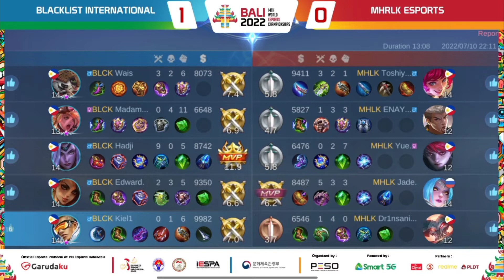BLACKLIST INTERNATIONAL vs. MAHARLIKA ESPORTS - GAME 1 | SIBOL PH IESF WEC Qualifiers Finals | MLBB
FINALS: SIBOL PH IESF WEC Qualifiers between
BLACKLIST INTERNATIONAL vs. MAHARLIKA ESPORTS

Bisloyer TV